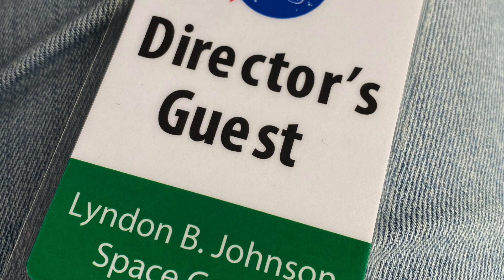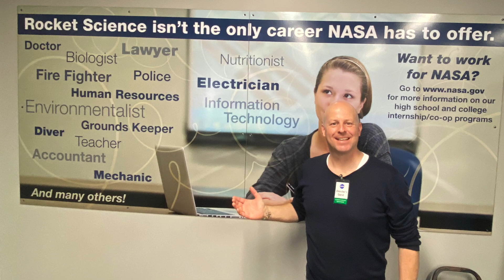NASA - Behind the scenes VIP tour (part of the cross-industry innovation summit)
- The 'behind the scenes' tour at NASA in Houston as part of the cross-industry innovation summit.